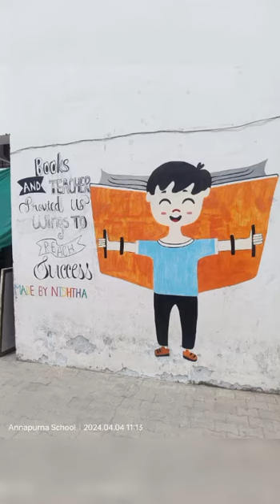wall painting draw by NISHTHA TRIVEDI class 11th